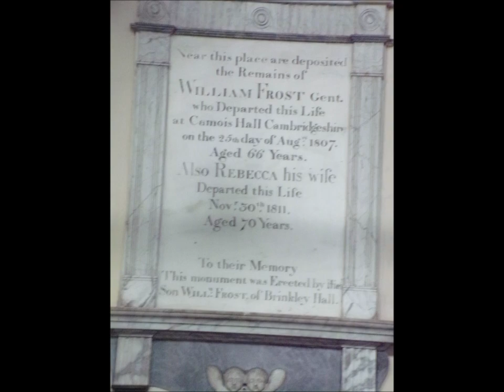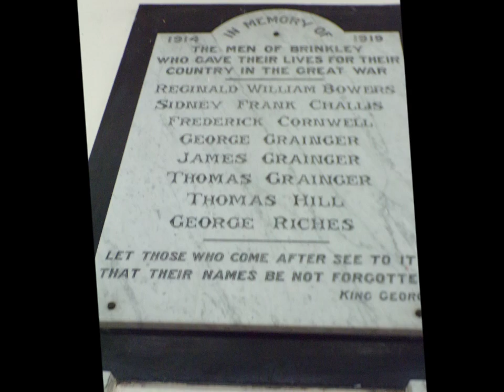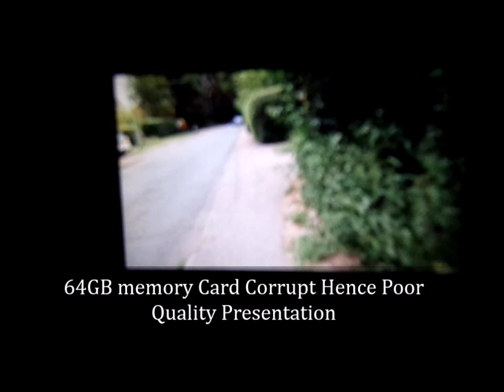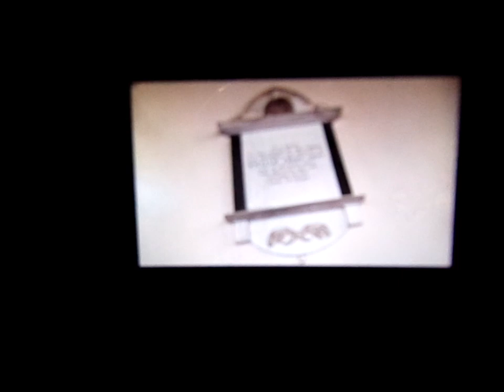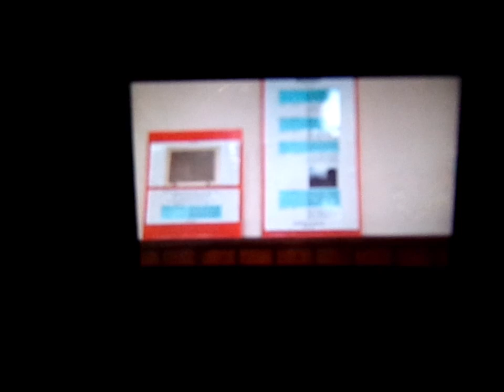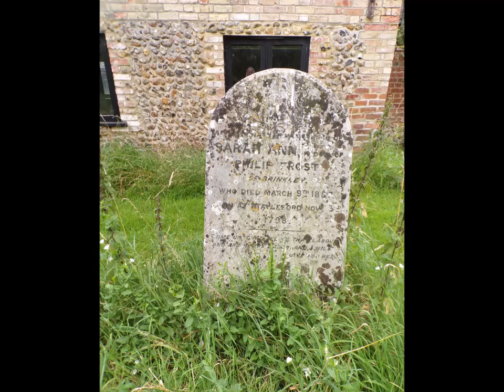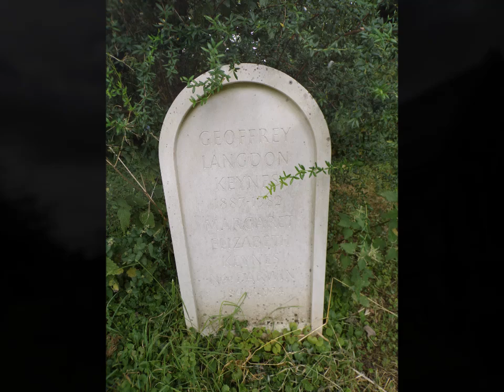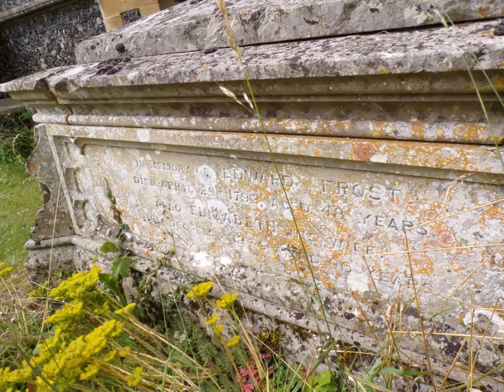Family Tree Trip 2024, A Visit to Brinkley St Mary, Cambridgeshire'by Sheila, August 5th 2024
Once again I have visited here several times since 2005 and recorded on video, taken many photos but each visit is always different because new information within the family tree surfaces and helps to verify my family tree research and bring the ancestors closer.This recording is in the batch recorded and saved to a corrupt 64GB memory card but rescued to a certain extent...12GB were damaged and could easily have been lost if I had not rescued them to a certain extent.Initially the recordings were excellent--clear etc but during the transferring from the memory card some f0rm of corruption occurred --But saved more as an audio pod with some images. There are other previous recordings on my channel but each visit is unique in space and time and special when visiting the resting place of ancestors and their churches...Brinkley Hall next to the Church was once lived in by my Isaacson and Stuteville ancestors and all recorded in my family tree